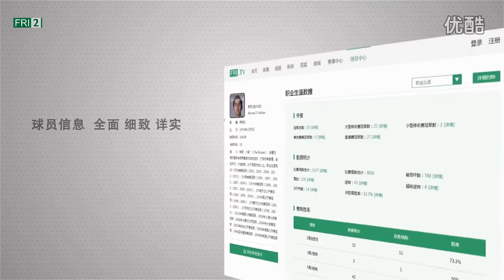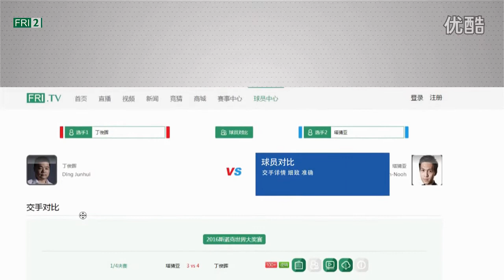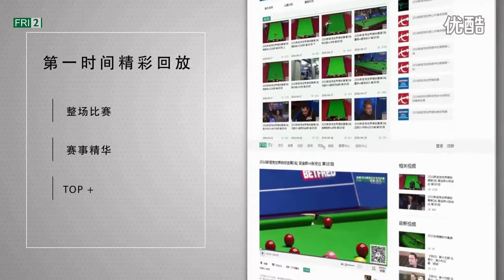2016斯诺克欧洲大师赛资格赛晋级轮 吉尔伯特vs利索夫斯基.flv